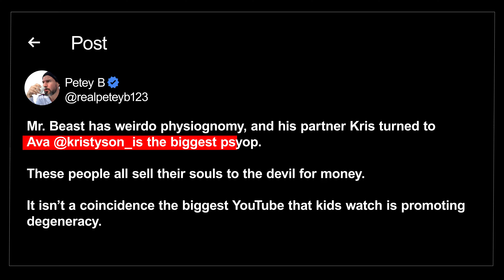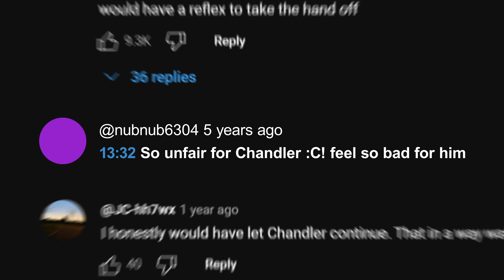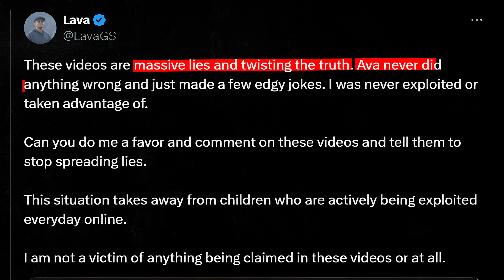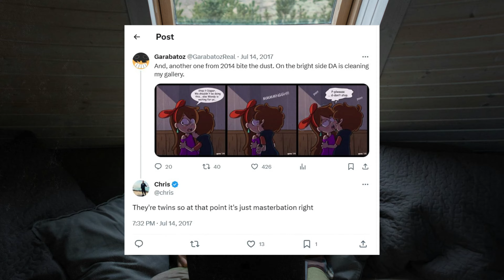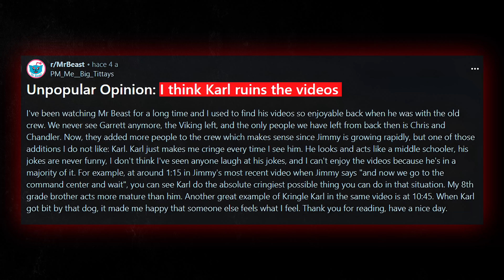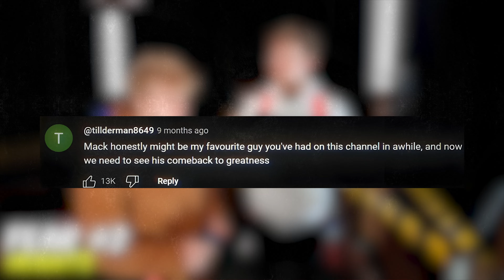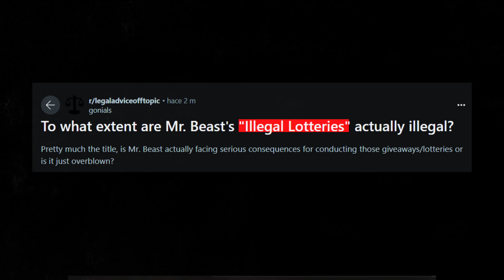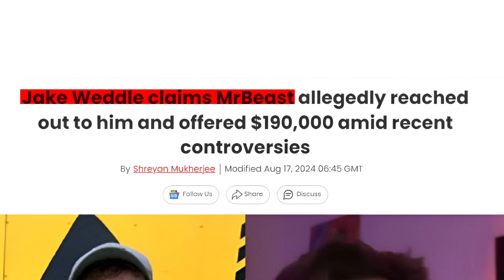Most Hated vs Loved MrBeast Crew Members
Some crew members are loved, others... not so much. What turns a fan favorite into public enemy number one?

Hint: It's not always what they do on camera.

Take Tareq, for example. This guy used to be a comedian. Now he's changing lives. How's that for a career move?

Fans love Tareq. They think he's real.

But not everyone's so lucky...

Turns out Mr Beast isn't immune to controversy.

He's been hit with some pretty serious claims...

People say he's faking videos, treating contestants badly, and using shady methods to make content.

Ouch!

That's not a good look for a guy who's supposed to be all about helping others.

This video may or may not use some copyrighted materials without specific authorization of the owner but the contents used here fall under the “Fair Use” Copyright Disclaimer under Section 107 of the Copyright Act 1976, allowance is made for "fair use" for purposes such as criticism, comment, news reporting, teaching, scholarship, and research.